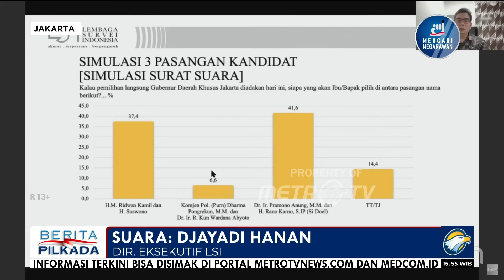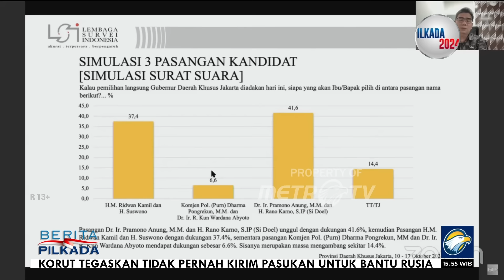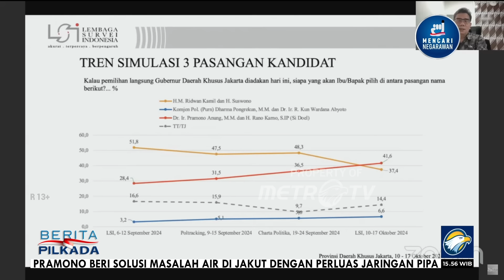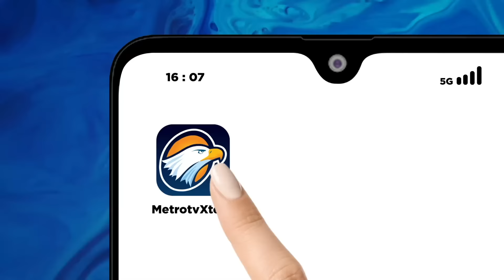Survei LSI Pilgub Jakarta: Elektabilitas Pramono-Rano Salip RK-Suswono - [Berita Pilkada]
MetroTV,  Survei LSI menunjukkan elektabilitas pasangan Pramono Anung-Rano Karno melesat menyalip calon nomor urut 1 Ridwan Kamil-Suswono.